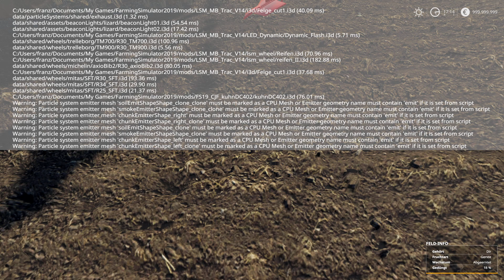LS19 Modvorstellung : KUHN DC 402 Tiefenlockerer V 1.0 Ls19 Mods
KUHN DC 402 Tiefenlockerer V 1.0